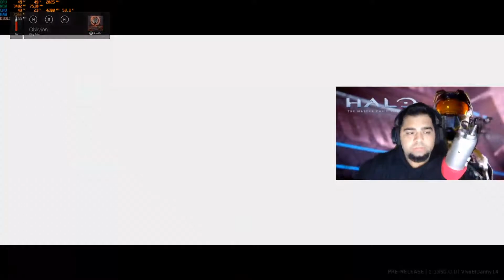Halo CE MCC PC Flight 4 Insider Gameplay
finally the flight for MCC halo ce is out for pc! 4 missions! 4 videos coming!